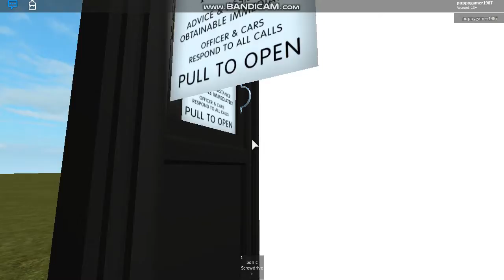AJWRIGHTS TARDIS.....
Just a Friends TARDIS. But it will be Better soon.